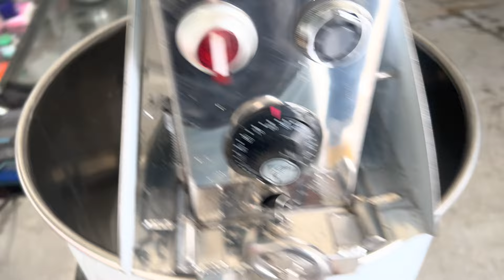8分滿80公升豆漿攪拌機(定溫提醒、斜底排水)專利證書號為M557025、煮茶桶、燉煮攪拌器、燉湯桶、煮豆漿、黑豆漿、米漿、奶茶、油漆攪拌桶、煮杏仁茶、煮紅茶 、煮綠茶、液體攪拌機 、混合機、煮湯桶